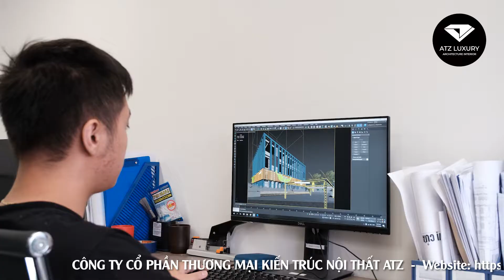Thiết kế nội thất Nhà hàng Ớt Xanh theo phong cách chiết trung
CÔNG TY CỔ PHẦN THƯƠNG MẠI KIẾN TRÚC NỘI THẤT ATZ
🏢 Địa chỉ: số 17 - đường 2nd ave - khu sunriese A - the manor, Đường Nguyễn Xiển, Hà Nội, 100000
🏭 Nhà máy sản xuất: Xuân Lê - Khánh Hà - Thường Tín - Hà Nội
☎ Điện thoại: 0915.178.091 (Ms. Hiếu)